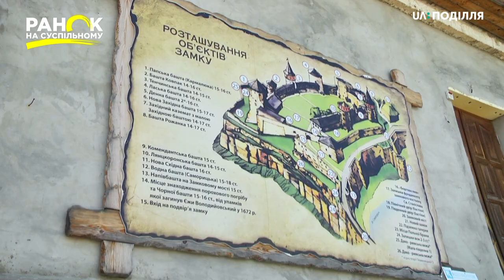Місто музей Кам’янець-Подільський. Ранок на Суспільному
Місто музей, столиця українського повітроплавання та одне з семи чудес України - усе це про Кам’янець-Подільський. Окраса міста - Кам'янець-подільська фортеця - одна із найнеприступніших у Європі. Оточену каньйоном ріки Смотрич вона за 6 сотень років була завойована лише двічі. Історична реконструкція вдихнула у споруду нове життя. За останні кілька років фортеця перетворилась з музейного комплексу на осередок традиційних українських ремесел.